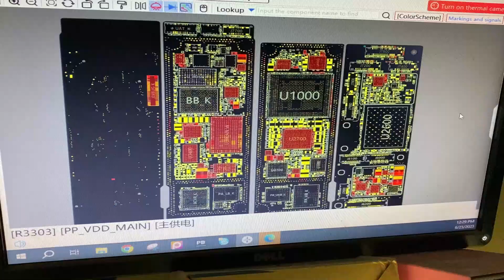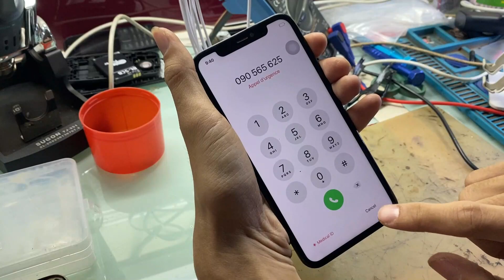iPhone 11 won’t on repair short កឹបឆ្លងដឺរិចជុលជួលដោយម៉ាសុីនស្កែនកំហូច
📲📲 យើងខ្ញុំមានលក់គ្រាប់អុីសេ កូថសាក គ្រាប់ឃីចុច OPPO VIVO Redmi Huawei Samsung គ្រប់ប្រភេទ  ✔️✔️